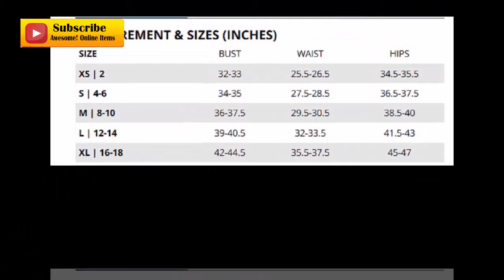Beautiful Coat. Extremely Thin and Lightweight. (Hooded Jacket)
Columbia Mighty Lite Hooded Jacket, X-Small, Astral.   This is a beautiful coat. Extremely thin and lightweight.
Columbia Sportswear products are forged in the blustery, unpredictable winters of the Pacific Northwest, and with the Mighty Light Hooded insulated jacket, warmth is the name of the game. The jacket boasts performance features that are ready to tackle your local mountain slope, along with streamlined stylings that are ready to transition to the city sidewalk. Beautiful geometric baffling, flattering seam details and a long silhouette (complete with a 2-way zipper) lend a feminine feeling to this hooded jacket. (Hooded Jacket)

    Omni-Heat insulation: 50% polyester/50% recycled polyester OH/ 8og
    Imported
    Center back length is 34 inches
    Breathable material